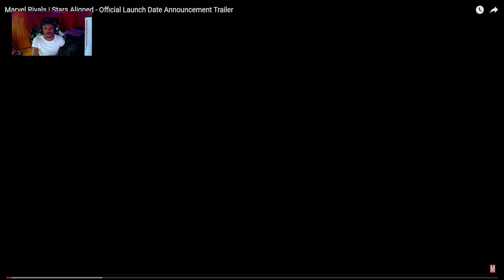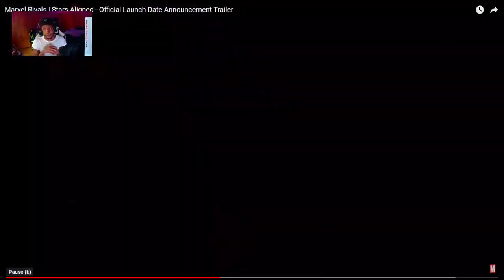NEW MARVEL RIVALS TRAILER (CAP AND BUCKY) IS HERE …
What’s your favorite marvel rivals charater ?

Twitch(Counttrends)
Tiktok(Counttrends)
Youtube(Counttrends)